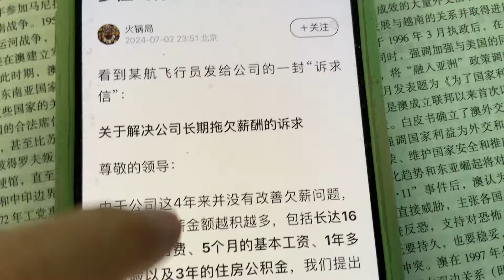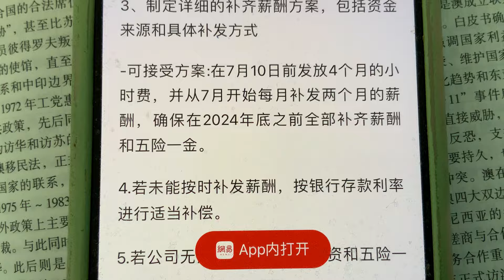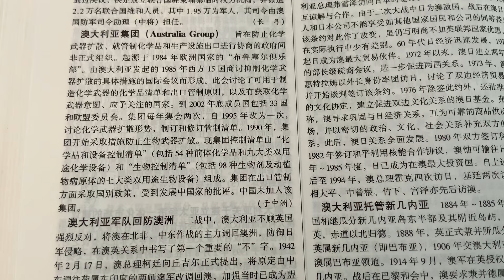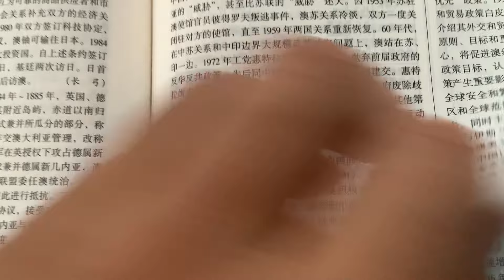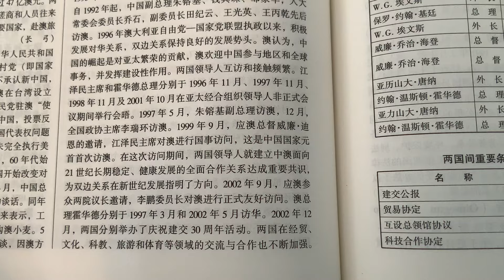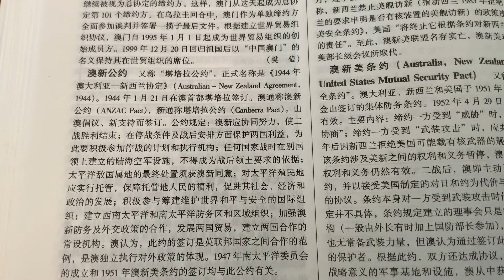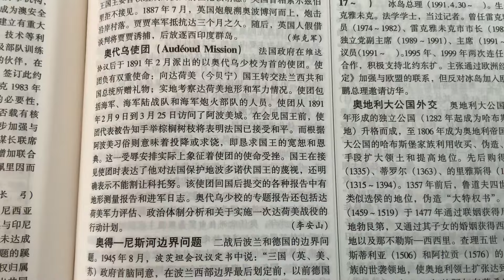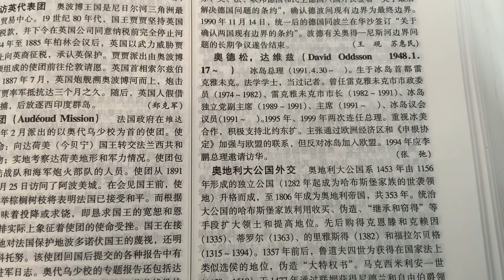中國某大型航空公司拖欠飛行員🧑‍✈️工資，飛行員👩‍✈️忍無可忍發表公開信討薪，中國的航空✈️安全面臨嚴峻考驗，這個問題我已經發出多次警告‼️預警‼️